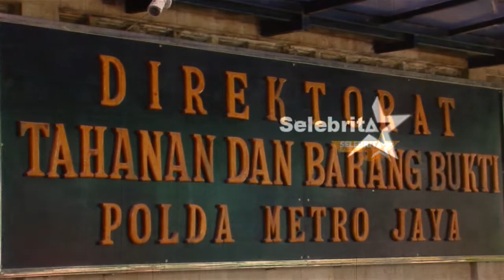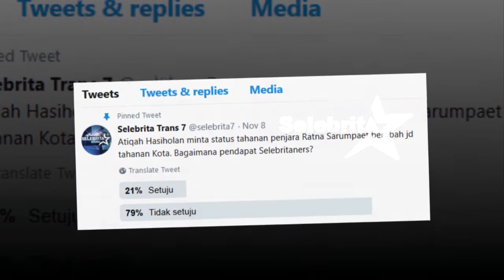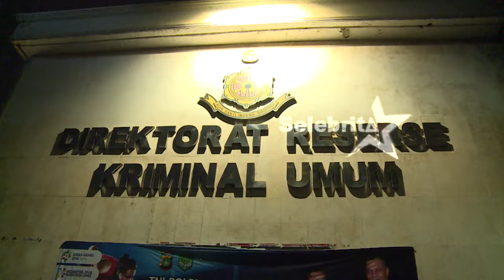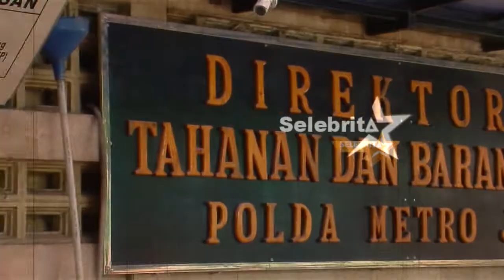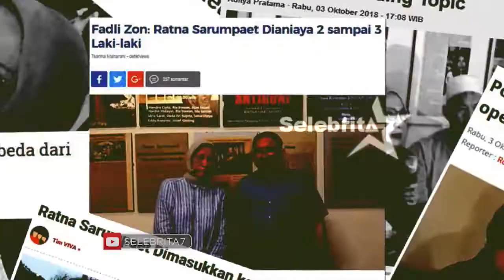Ratna Sarumpaet Jadi Tahanan Kota ( Ya? / Tidak? ) | Selebrita Siang